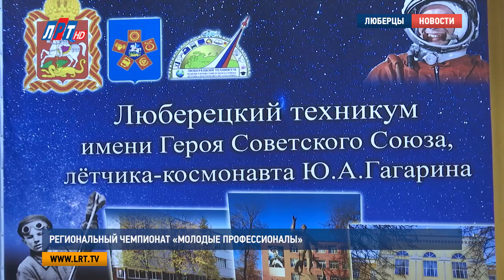Региональный чемпионат «Молодые профессионалы»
В Московской области стартовал четвертый Региональный чемпионат «Молодые профессионалы» WorldSkills Russia. Масштабное мероприятие пройдет на базе 25 образовательных организаций Подмосковья. В Люберцах площадкой проведения стал техникум им. Юрия Гагарина. На церемонии открытия побывала наша съемочная группа.

Талантливый и разносторонний Максим в этом году участвует в чемпионате вне конкурса. Пока ему нет 18. Однако, для него WorldSkills – это отличная возможность набраться опыта в его любимом деле. Парень учится на факультете производства и обслуживания летательных аппаратов.

Максим Шехватов, участник Регионального чемпионата «Молодые профессионалы» WorldSkills Russia:
"Мое участие в этом конкурсе даже вне зачета говорит о том, что я буду в дальнейшем участвовать в WorldSkills и что мне это интересно, и я этим увлекаюсь. Когда-то давно меня дед учил с инструментом работать, потом отец этим увлекался, потом пришел сюда, мне показали, как правильно с инструментом работать.."

На четвертом Региональном чемпионате «Молодые профессионалы» честь Люберец защищают 9 человек. Состязаться в мастерстве ребята будут каждый в своем из 87 направлений на базах 25 образовательных учреждений Подмосковья. В городском округе площадкой для соревнований стал Люберецкий техникум им. Юрия Гагарина. Сюда съехались 15 ребят из Долгопрудного, Луховиц, Жуковского, Москвы, Краснодарского края и Люберец.

Ольга Клубничкина, директор Люберецкого техникума им. Ю.А. Гагарина:
"Сегодня мне хотелось бы пожелать вам добиваться своих целей, не сворачивать с выбранного пути и, открывая чемпионат, хотелось бы повторить слова Юрия Гагарина, сказанные 12 апреля 1961 года, вы их прекрасно знаете: «Поехали!».."

В Люберецком техникуме имени Гагарина торжественно дали старт чемпионату. В течение четырех дней здесь проходят состязания в трех соревновательных компетенциях: «WorldSkills Junior» для школьников,  «Обслуживание авиационной техники» и «Управление беспилотными летательными аппаратами». Все это то, что уже умеют молодые профессионалы.

Елена Щекочихина, главный эксперт движения «WorldSkills. Молодые профессионалы»:
"Во-первых, это наша программа обучения, во-вторых, это индивидуальный подход к студентам, которые проявляют наибольший интерес и готовятся участвовать в соревнованиях. Ну, и плюс, это наши социальные партнеры, которые нам помогают с практикой, наша практика студентов. Это НПП «Звезда», и Камов, и Миля заводы.."

И вероятно, не зря говорят, что практическая часть в обучении - главное. Благодаря полученным навыкам учащиеся Люберецкого Гагаринского техникума из года в год достойно защищают честь не только округа, но и всей страны в целом. Напомню, в 2016-м студент Гагаринского техникума Константин Глинянов стал победителем национального чемпионата «WorldSkills Russia» в компетенции «Обслуживание авиационной техники». А в «Управлении беспилотными летательными аппаратами» в 2017 году на всероссийском этапе чемпионата лидером стал люберчанин Петр Чеботарев.